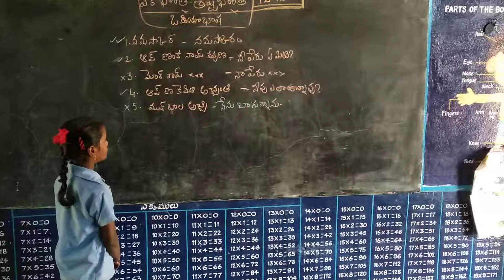Odia Mpps bandarlapalli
Mpps bandarlapalli, chandragiri mandal chittoor district, AP